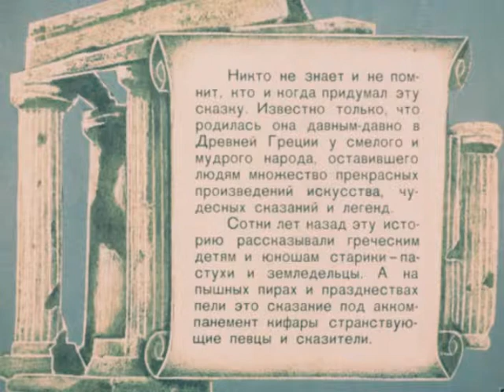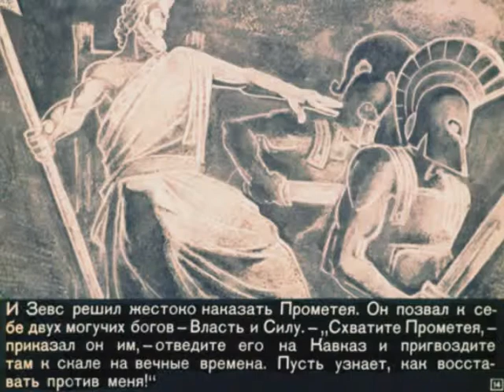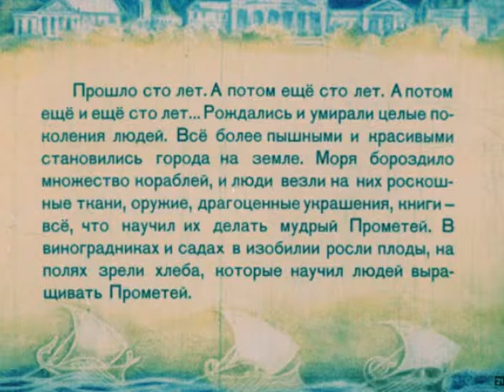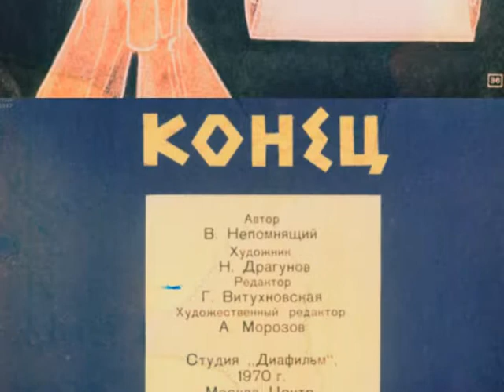323. Огонь Прометея (1970 год)